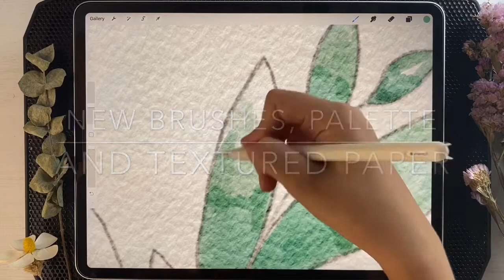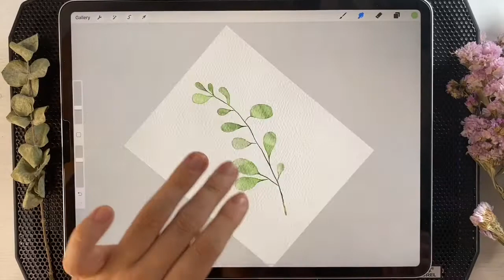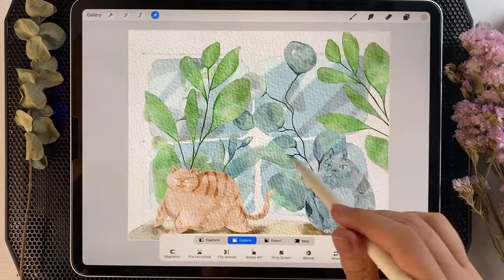How to paint watercolor botanical illustration in Procreate - easy digital tutorial on IPad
At this class I want to show you how to paint botanical illustrations in watercolor style,  3 watercolor floral frames and cute book illustration with florals and cats. We will use my botanical sketching sets, textured paper, color palette and watercolor custom brushes that I created and that will help you to save time and choose the style that suits you.

You can find this class and freebies at Skillshare.

If you are not a member yet, don’t worry - following my link you can get 2 free months on Skillshare ( and if you don’t like it, just cancel your subscription within 2 months).
I’m sure, you will like it